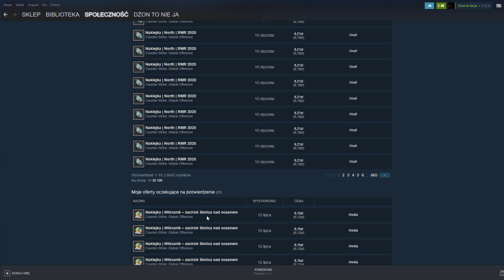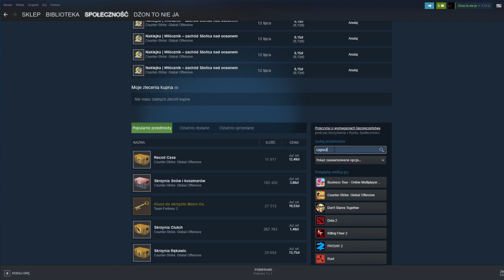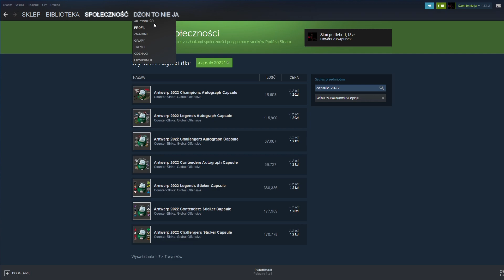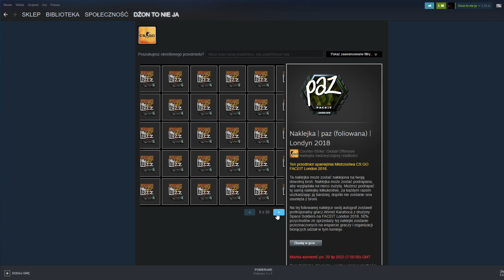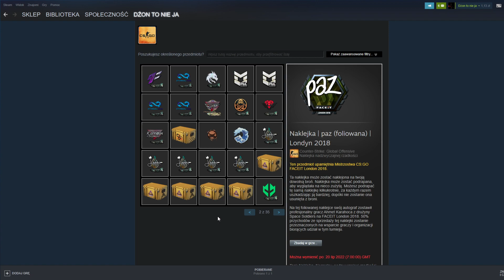Czy promocja na ANTWERP 2022 trwa za długo?